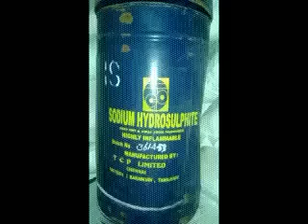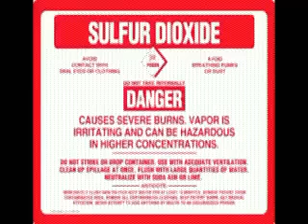வெள்ளை சீனியின் உள்ள தீங்குகள் எச்சரிக்கை!!!